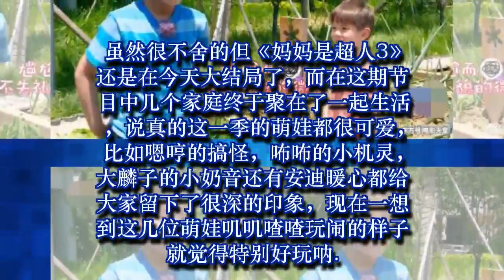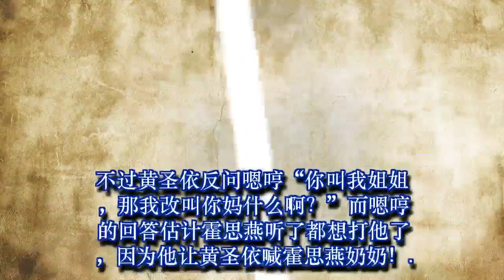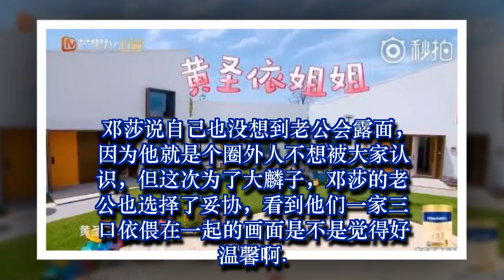嗯哼刚见黄圣依就喊姐姐太会撩，但他接下来的话霍思燕听了想打人